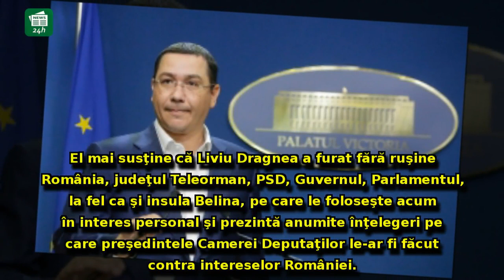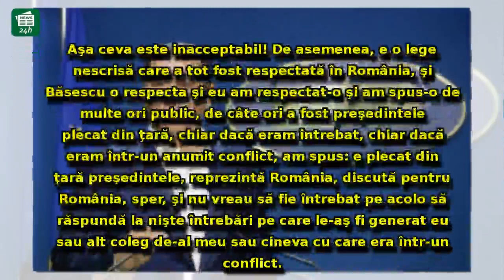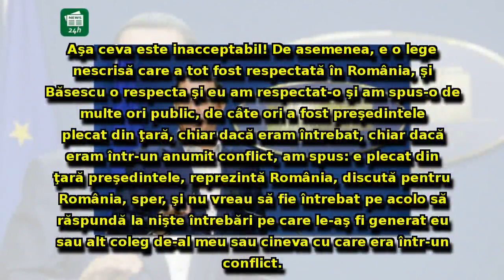Ponta a răbufnit la adresa lui Dragnea, după atacul șefului PSD la Iohannis!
Ponta a răbufnit la adresa lui Dragnea, după atacul șefului PSD la Iohannis! Acuzații GRAVE lansate de fostul premier: 'Acum face o altă mare ticăloșie'